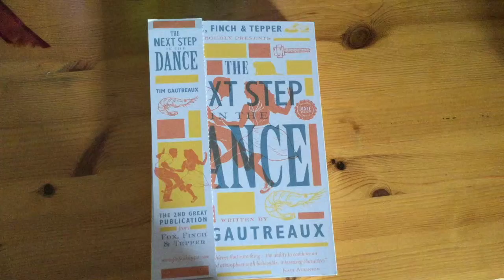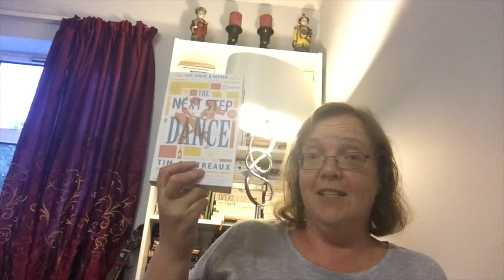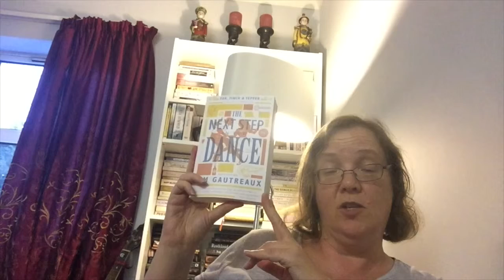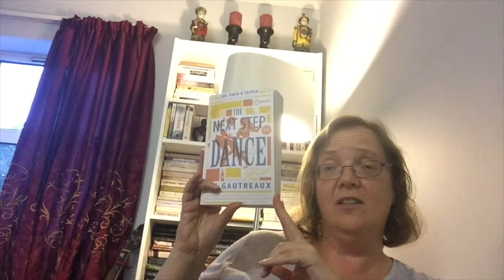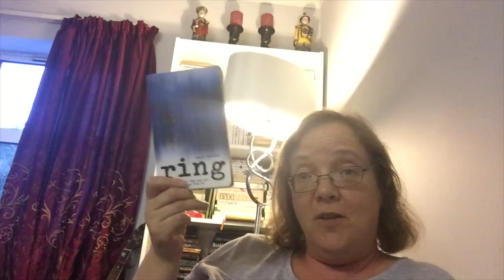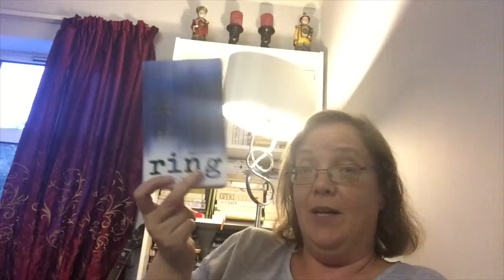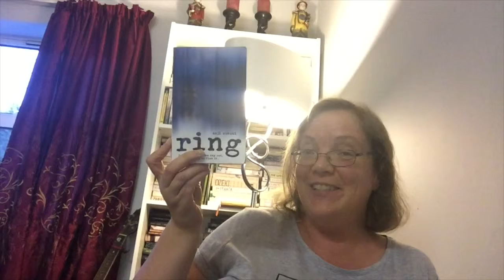BookTubeAThon Day 4 and 5.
Some of the Books Mentioned

Ring (Ring #1)
by Kōji Suzuki

The Rise and Fall of the Dinosaurs: The Untold Story of a Lost World
by Steve Brusatte